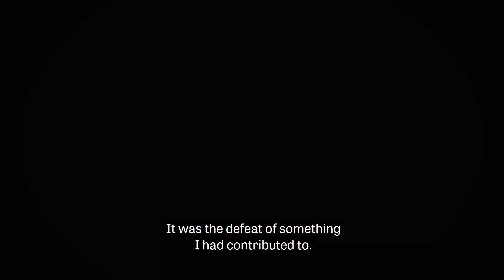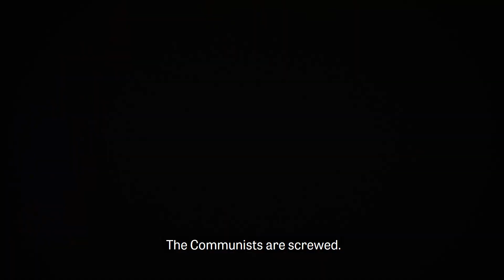Memory of Nation: 1989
Little tasting of large-format projections "Memory of Nation: 1989" which will be shown on 17th of November 2019 just on the houses of National street in Prague, where the "Velvet Revolution" started 30 years ago.
Pieces of memories of November 1989 from Memory of Nation project

On the 17th of November 2019  the Memory of Nation have for the first time also a program outside, just on „Národní třída“/National street. On 5 p.m., 6.45 and 8 p.m. we´ll present the special large-format projections and lighting installation on 5 houses of National street.  The whole "show" is called "Memory of Nation: 1989."